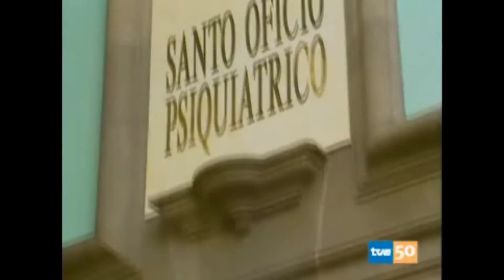Orden especial El hombre del tiempo